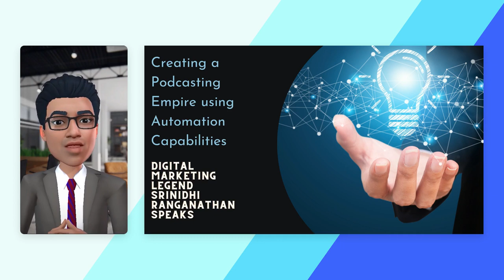World's First AI Podcasting Empire Creation using Automation Capabilities!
and meet the Human AI.
to experience the World's First AGI-Powered Solutions.

Generate Hyper-Realistic Voice-Overs using Audyo.

India’s First Hyper-Speed Artificial Intelligence Digital Marketing (AIDM) Technology Certification Course

RoboAuthor: India's First AI Content Writing Automation, SEO and Marketing Course: Super-Storm Edition:

Brand Dynamo: India's First Next-Level Personal Branding Course Powered by Artificial Intelligence (AI)

India’s First Prompt Engineering Technology (PET) Certification Course with a Specialization on Artificial Super-Intelligence (ASI)

SuperNova 2050: The World's One and Only Artificial General Intelligence (AGI) Training Course for Futuristic Entrepreneurs